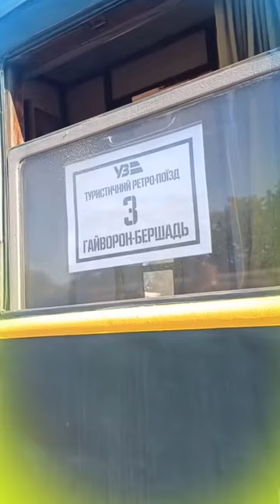Гайворонска залізниця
Тисніть "Палець догори"
Приємного перегляду!!!